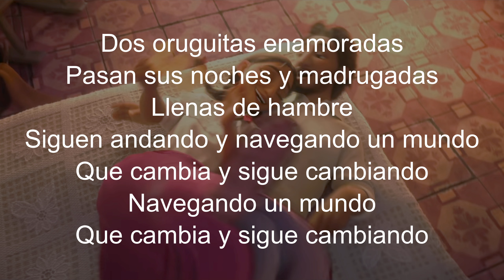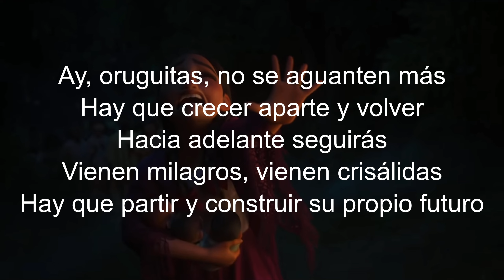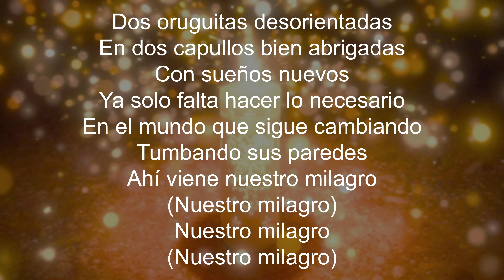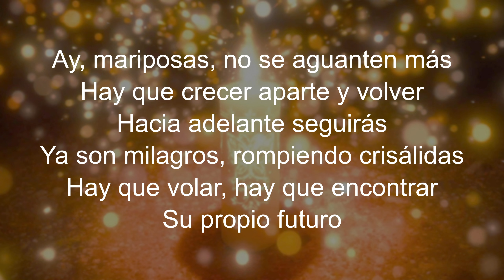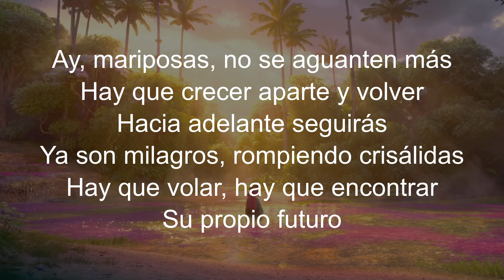Dos Oruguitas letra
Versión de álbum con imágenes de la película